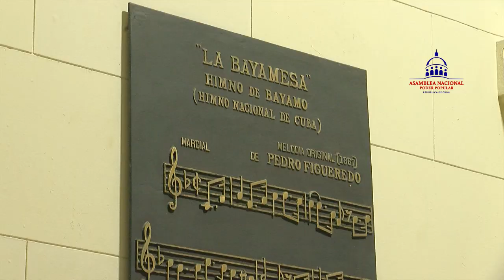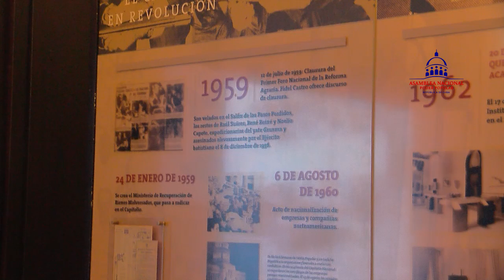Reciben a Zhang Yijiong, miembro del Comité Pte. de Conferencia Consultiva Política del Pueblo Chino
Reciben a Zhang Yijiong, miembro del Comité Permanente de la Conferencia Consultiva Política del Pueblo Chino.
Video publicado en el canal oficial de la Asamblea Nacional del PoderPopular de la República de Cuba.